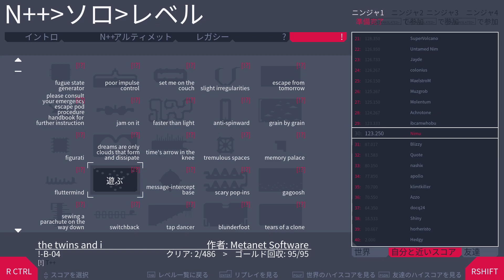N++ - the twins and i (!-B-04) [G++]